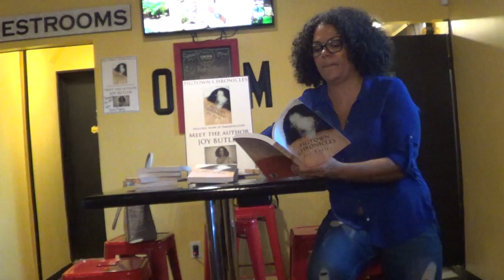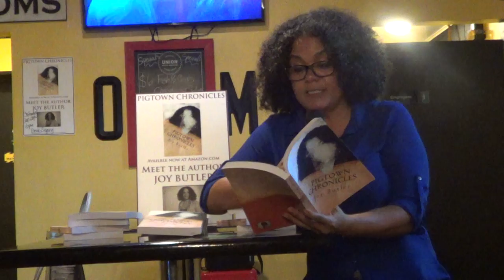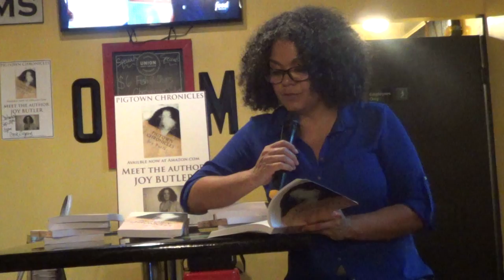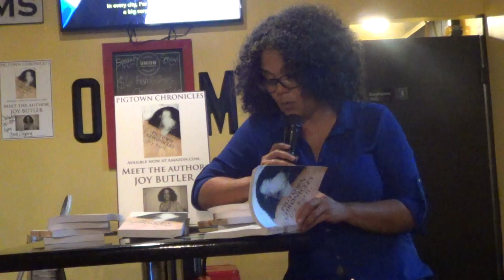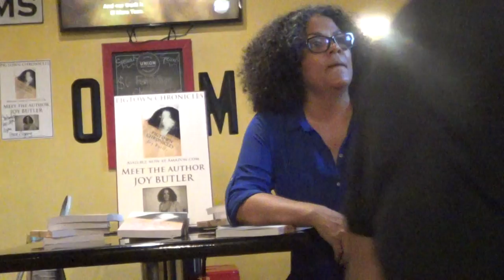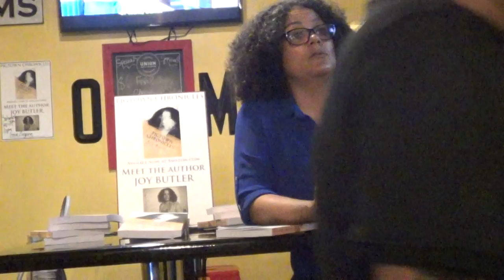BaltimoreChronicles0929201800043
"Baltimore Chronicles" book author Joy Butler talk and answer questions at Old Major Baltimore on September 29, 2018